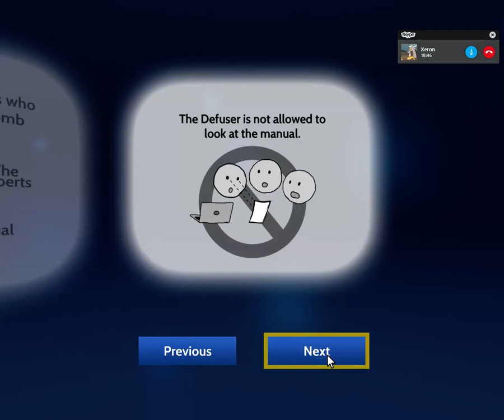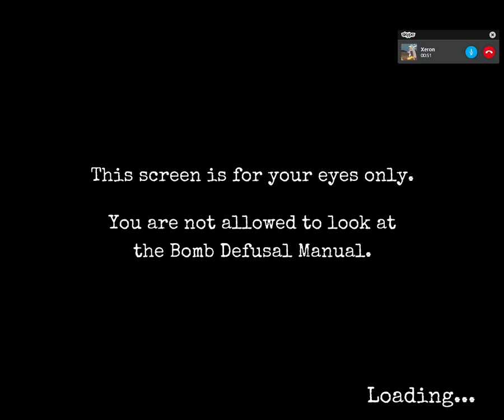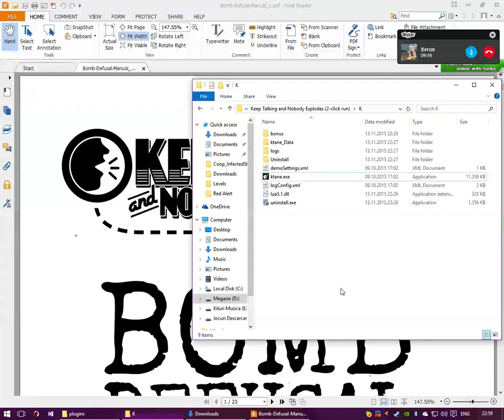Sla dezamorseaza bomba si Xeron cu manualul! (KTNE)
Jucand Keep Talking and Nobody Explodes.
Sla cu bomba si Xeron cu manualul!